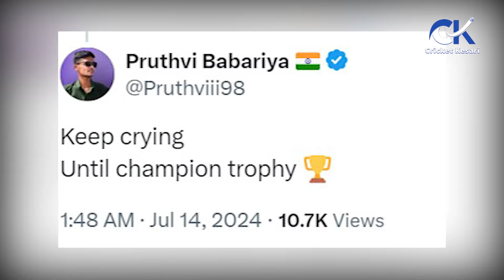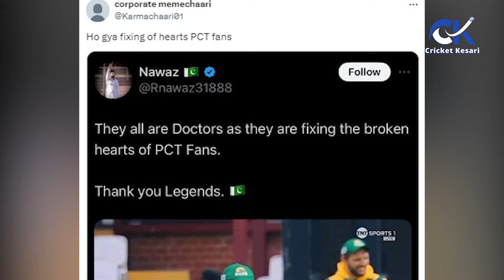World Champions league की जीत के बाद पाकिस्तानी Fans हो गए जमकर Troll